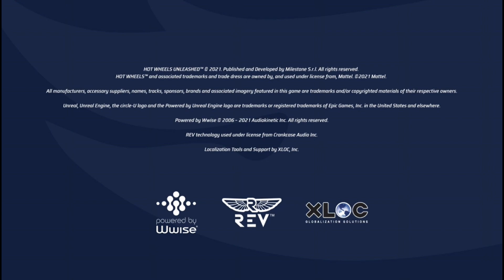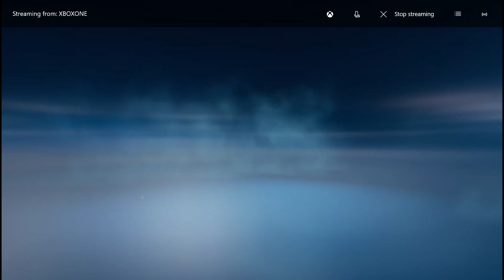Easy Challenges with Rodger Dodger and Streetcreeper